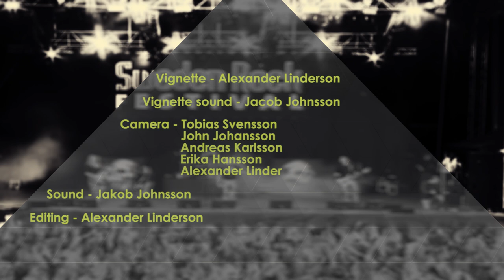Madam X - High in high school - live at Sweden Rock Festival 2014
Madam X takes the Sweden stage during Sweden Rock Festival 2014 to perform their song High in high school from the 1984 album We reserve the right.

Madam X is an American glam rock band first active during the 1980s. Originally formed by two sisters, Maxine and Roxy Petrucci, the band also featured male members Bret Kaiser and Chris Doliber, and later included future Skid Row vocalist Sebastian Bach. Disbanding in 1988, the group reformed briefly in 1991, and has become active again after reforming for a second time in 2014.